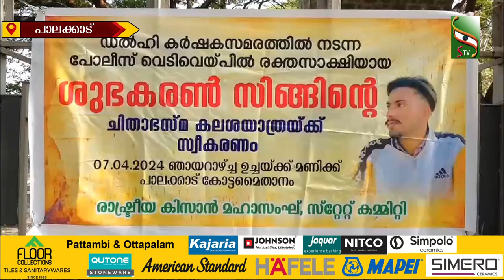NEWS EVENING | 08.04.2024